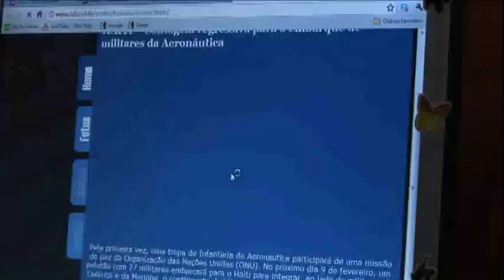Aeronáutica enviará tropa de Infantaria para missão de paz no Haiti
Pela primeira vez, uma tropa de Infantaria da Aeronáutica participará de uma missão de paz da Organização das Nações Unidas (ONU). Dia 9 de fevereiro de 2011, um pelotão com 27 militares embarcará em Recife para integrar, ao lado de militares do Exército e da Marinha, o contingente da Missão das Nações Unidas para Estabilização no Haiti (MINUSTAH). O Brasil participa dos trabalhos naquele país desde 2004 e a Aeronáutica mantém uma linha aérea regular de apoio aos militares brasileiros.